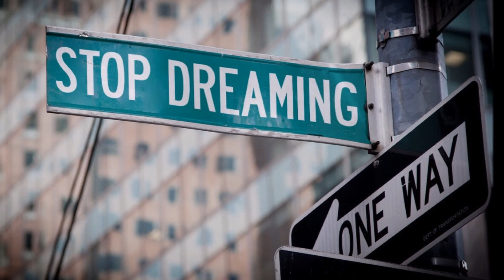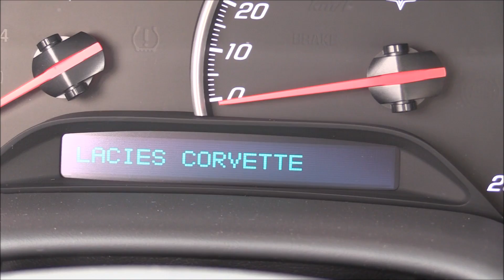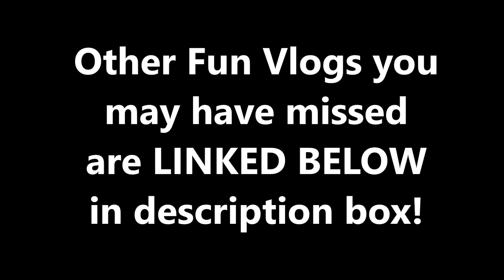$500 WINNER ANNOUNCED & HER FIRST CORVETTE VLOG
Welcome to my Vlog, Today we draw the winner of our $500 Gift Card Give-A-Way from August and I get a prize today too.
Plus we share the purchase of HER first Corvette, Lacie from WV is cool and we do some SHOUT OUTS TODAY!

RECENT VLOG LINKS BELOW HERE.